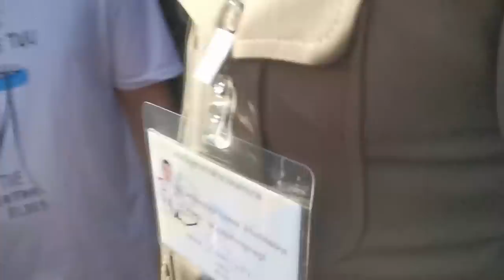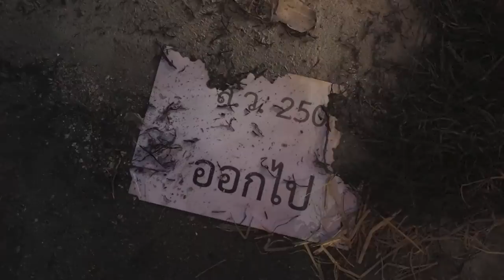ทะลุฟ้านัดชุมนุม ม็อบ19สิงหาไล่ล่าทรราช ตำรวจเจรจาเรื่องเผา | 19 ส.ค. 64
19 ส.ค. 64 ผู้ชุมนุม 'ทะลุฟ้า' นัดชุมนุมที่อนุสาวรีย์ประชาธิปไตย ม็อบ19สิงหาไล่ล่าทรราช ด้าน พล.ต.ต. อรรถวิทย์ สายสืบ ผู้บังคับการตำรวจนครบาล 3 ชี้แจงหลังตำรวจควบคุมฝูงชน และรถน้ำแรงดันสูงเข้ามาในพื้นที่ว่าจะไม่มีการสลายการชุมนุมถ้าไม่มีการแสดงออกด้วยการใช้ไฟเผาสิ่งของ โดยระบุว่าจะเป็นความผิดฐานวางเพลิง และขอให้ยุติการชุมนุมตามเวลา ทั้งนี้มีการเจรจากับแกนนำผู้ชุมนุม โดยตกลงว่าหากมีการจุดไฟเผาแสดงออกเชิงสัญลักษณ์เรียบร้อยแล้วจะขอให้ตำรวจชุดเครื่องแบบเข้ามาดับเพลิงทันที

โดยเวลาประมาณ 19.05 ผู้ชุมนุมกลุ่มทะลุฟ้าเผาหุ่นฟางแสดงออกเชิงสัญลักษณ์  ก่อนที่ตำรวจจะใช้ถังดับเพลิงดับ และผู้ชุมนุมประกาศยุติกิจกรรมในเวลาต่อมา